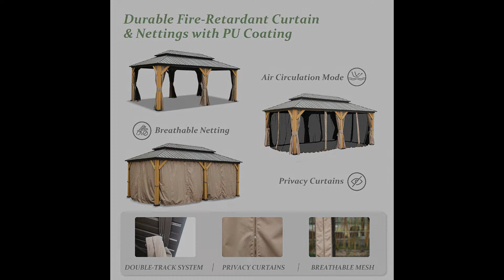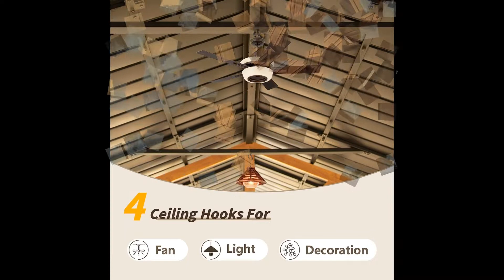backyard discovery norwood cedar wood domi gazebo